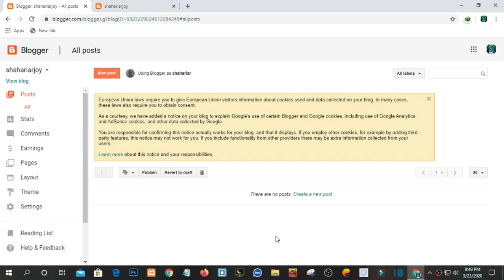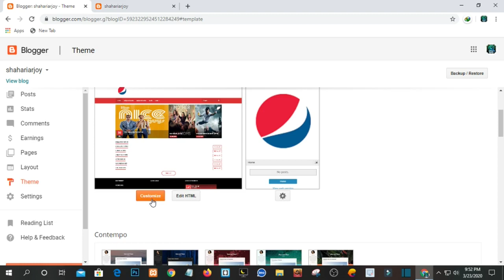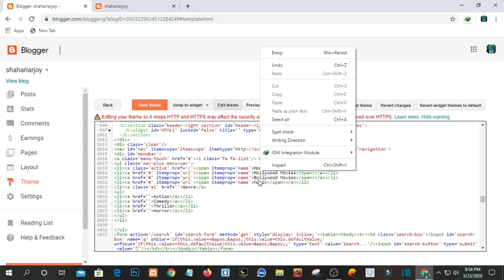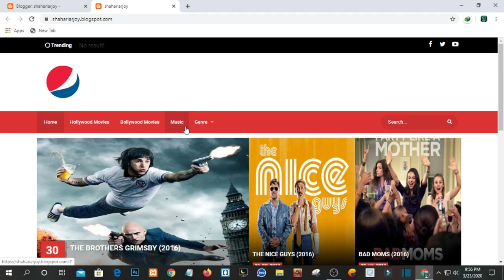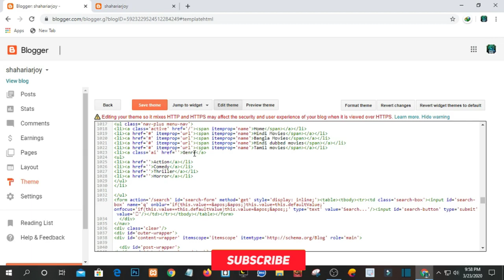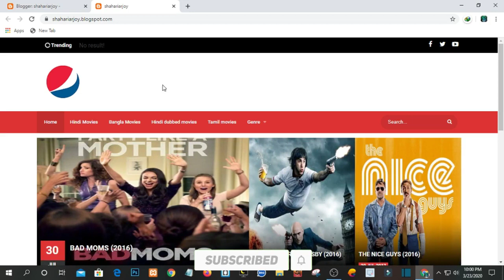Blogger Template customization bangla tutorial | Blogger tutorial part-6 | Shahariar joy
Assalamualaikum viewers, this is Shahariar joy, a web designer and Wordpress expert. This is a tech-based channel. you will get all types of tech-related updates and tutorial and earning method here. Now the main question is what is my major aim. Guys, my major aim is to teach you

*  WEB DESIGN
* WEB DEVELOPMENT
* WORDPRESS THEME CUSTOMIZATION
* CREATING BLOG WEBSITE
* CUSTOMIZING BLOG THEMES
* ALL ABOUT BLOGGING
* MAKE YOU ALL WELL KNOWN TO FIVERR
* A COMPLETE GUIDELINE TO DEVELOP YOUR ONLINE CAREER
*  AND OTHERS

Related tags
earn money from blogger
blogger tricks
blogger bangla tutorial
how to blogger
blogger earning,
what is blogger
blogger basic
blogger for beginner,
blogger classes
basic of blogger
bangla blogger
blogger tutorial
blogger payment proof
can we earn from blogger